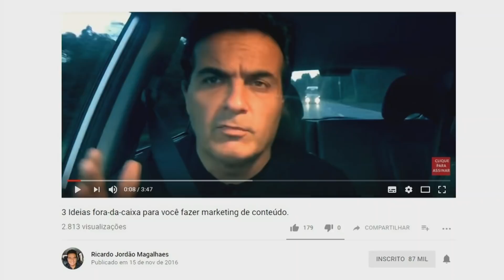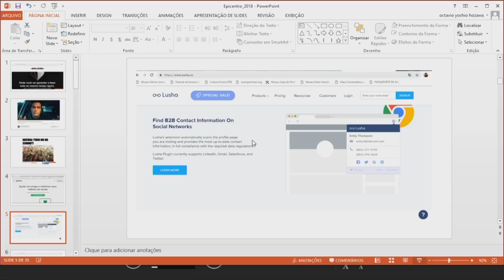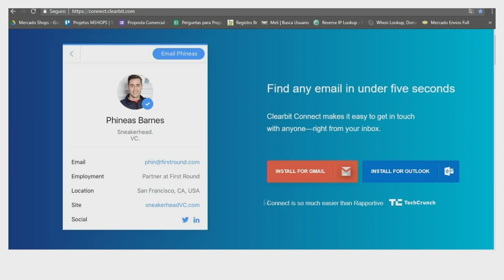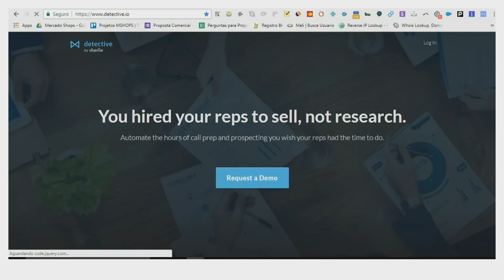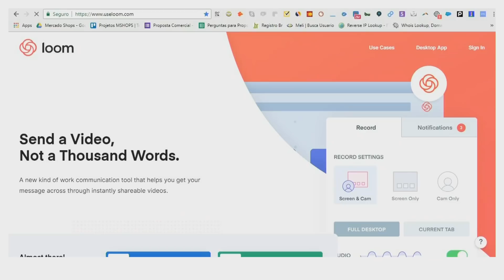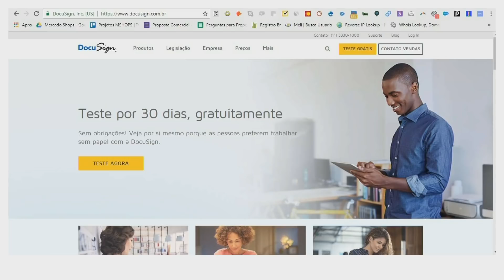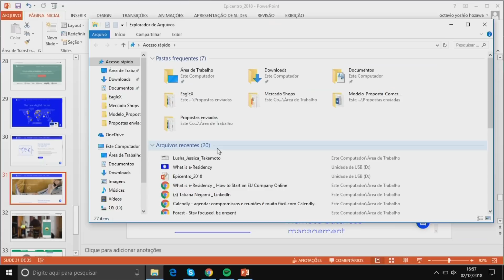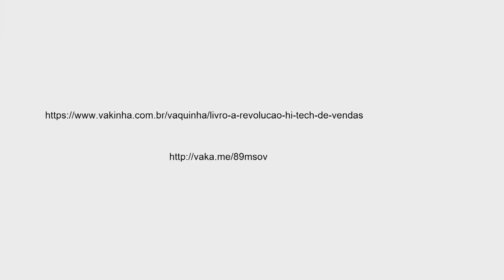Você está pronto para o futuro do marketing e das vendas?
Octavio Yoshio Hozawa é brasileiro, descendente de japonês, 35 anos e engenheiro de Produção. Atualmente está como Executivo de Vendas do Mercado Livre na unidade de negócios do Mercado Shops. Passou por empresas como: FIAT Automóveis, Valeo Sistemas Automotivos, e-Millennium e Auto Acesso (onde fundou do zero).Filho de pais comerciantes, nasceu no comércio e está na veia o espirito empreendedor e de vendedor, de ajudar as pessoas e ser generoso.Sua experiência no eCommerce começou através das vendas do Mercado Livre em 2003.É voluntário e mentor do Epicentro e do curso Vendedor Rainmaker (treinamento de Vendas).É entusiasta e apaixonado por ferramentas de tecnologia de vendas e vai publicar um livro que vai ensinar e compilar mais de 200 ferramentas!

O EPICENTRO é um evento que nasceu para ajudar a criar a sociedade alternativa a tudo mais-do-mesmo que existe.